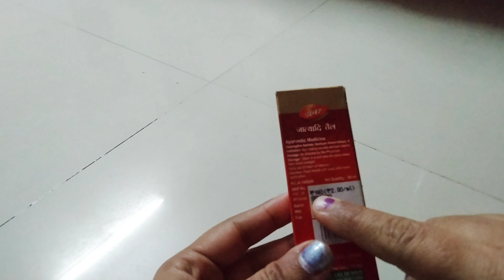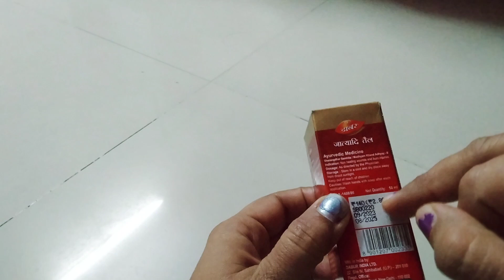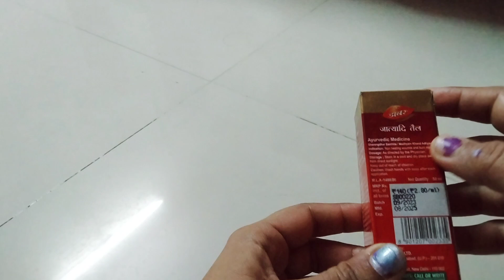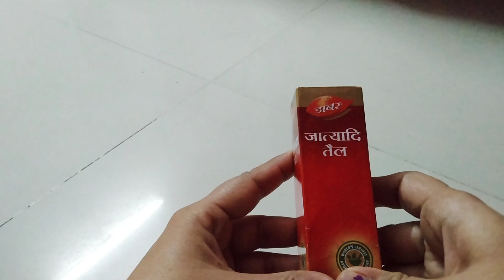Dabur Jatyadi Oil Review बहुत से समस्याओं के लिए एक तेल फायदे अनेक